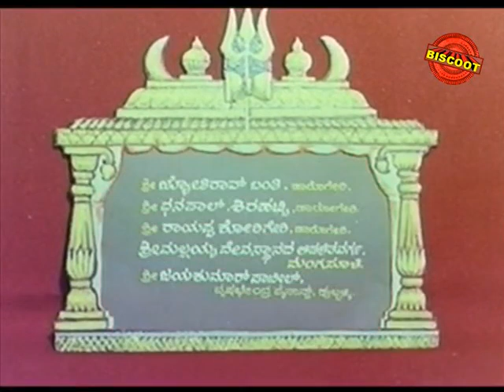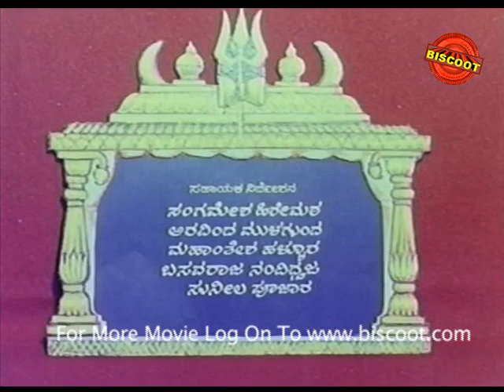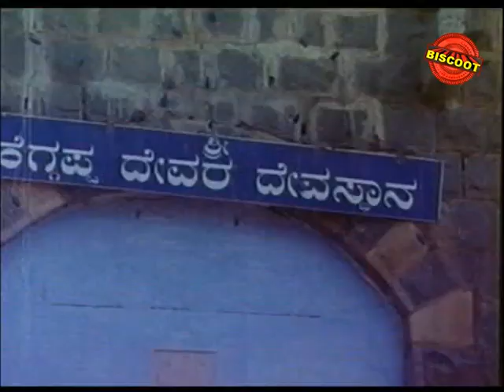Elukoti Marthanda Bhairava 1991 | FEAT.Srinath, Thara | Full Kannada Movie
Watch Full Length Yelukoti Marthanda Bhairava Kannada movie release in year 1991. Directed by Shankarling Suganahalli, and starring Srinath (SP), Thara (SP), Doddanna (GN), B A Sanadi (GN), Mysore Lokesh, Umashree, Kishore Kumar, Anitha, B T Channabasana Gowda (HP), Lavanagowda Patila (HP), T Surekha (HP), Vanishree (HP), Sunitha Valakeri (HP), Sridevi (DR), Shanthamma